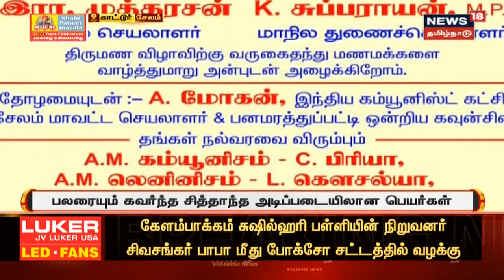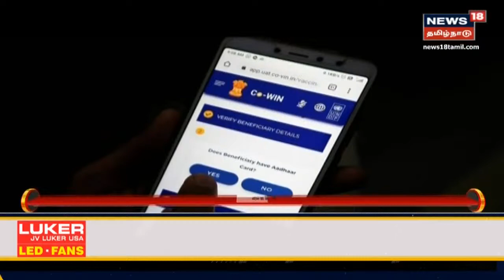Salem | சோசலிசத்தை கரம்பிடித்த மம்தா பேனர்ஜி : இணையத்தை கலக்கும் திருமண வீடியோ | Wedding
சமூக வலைதளங்களில் மணமகன் சோசலிசம், மணமகள் மம்தா பானர்ஜி என்ற திருமண அழைப்பிதழ் வைரலாகியது. இந்நிலையில், மம்தா பானர்ஜி - சோசலிசம் திருமணம் மிக எளிமையாக நடந்து முடிந்தது. தற்போது இவர்களது திருமண வீடியோ இணையத்தில் வைரலாகி வருகிறது |